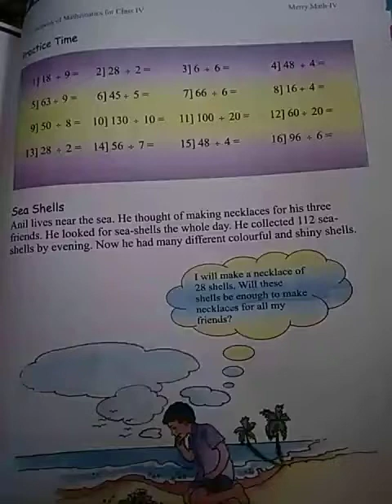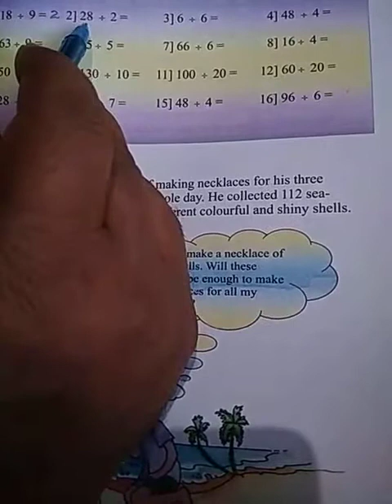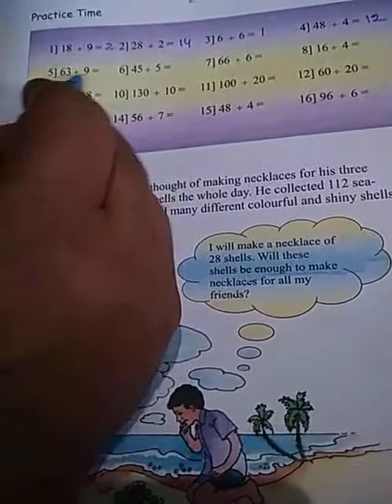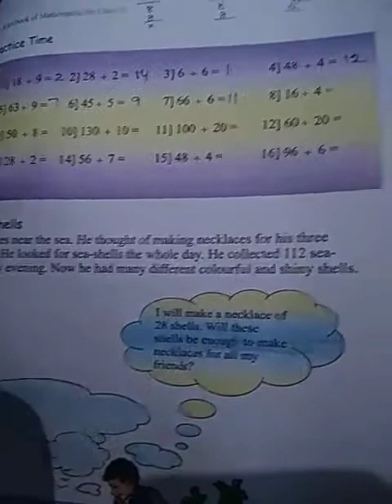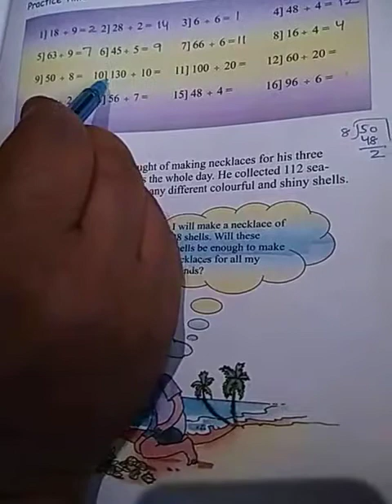Class 4th sub math topic tables by Mohd Maqbool tr ups walrama